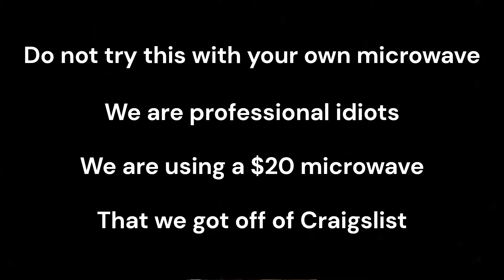Microwaving an eraser